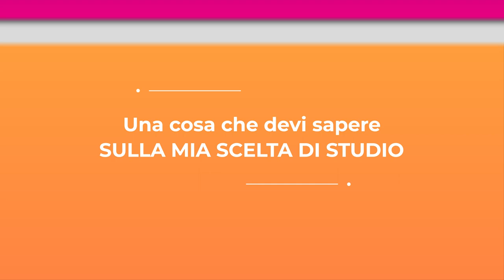Biblioteca dei Futuri Possibili: studiare chimica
La Biblioteca dei Futuri Possibili è una raccolta di video-interviste che esplora cosa succede dopo il diploma di scuola secondaria attraverso le storie di alcune ragazze e di alcuni ragazzi.

L’idea è che i loro percorsi possano dare indizi e indicazioni a chi si trova alla fine del proprio percorso scolastico e deve compiere delle scelte.

In questo video Sara Bottino, diplomata all'Istituto Russell di Garbagnate, racconta la sua scelta di studiare Chimica.

Le interviste sono curate da Codici all'interno del progetto Futuri - Guide per affrontare le incertezze, finanziato da Comuni Insieme per lo Sviluppo Sociale nell’ambito di Garbagnate Milanese.

Montaggio e post-produzione  a cura di Giacomo Bolzani e Giulia Caterina Massignan

Animazioni grafiche a cura di Don't Movie dontmovie.it/